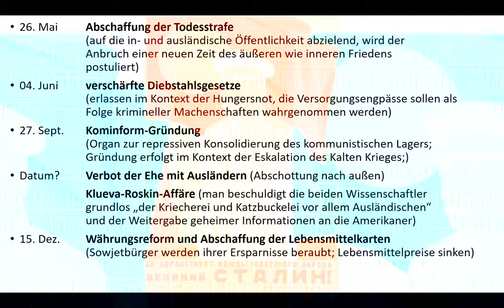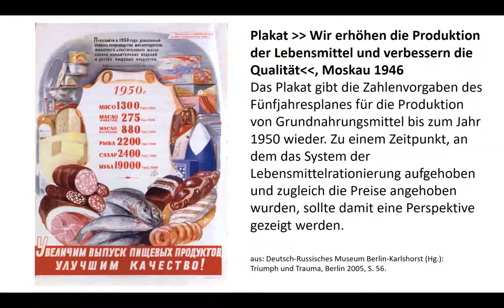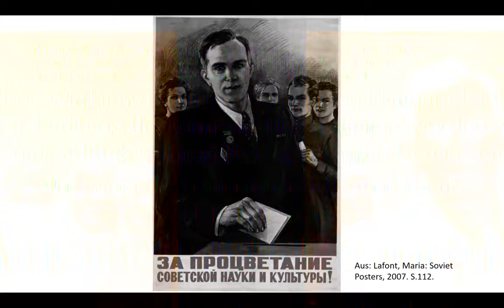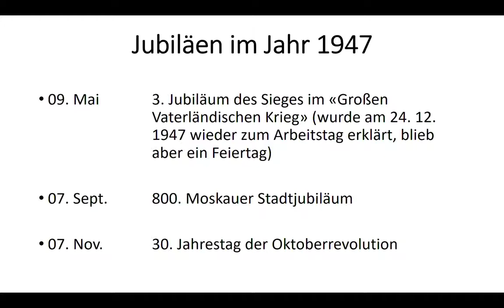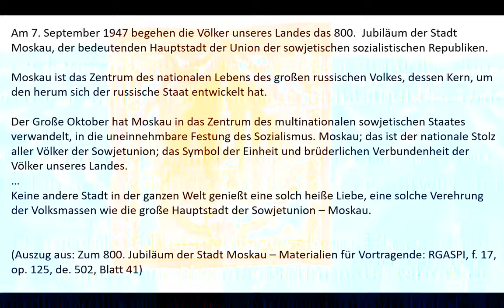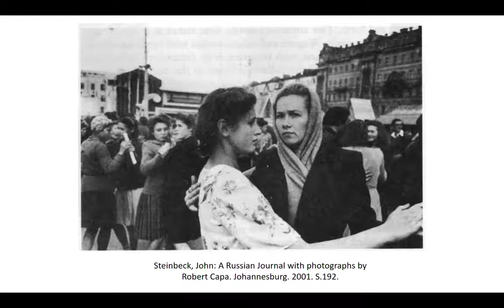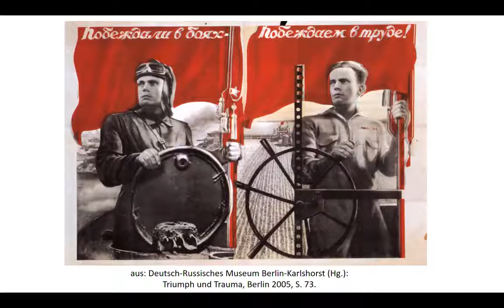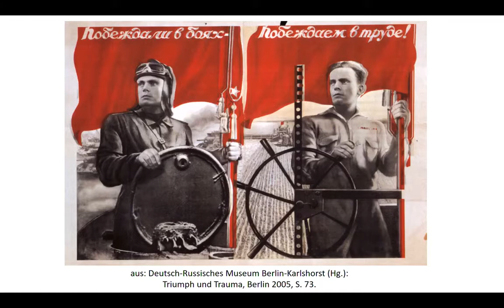Fieseler – 1947: Hunger und Armut statt Feierlichkeiten – Osteuropa-Reihe 2017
"1947: Hunger und Armut statt Feierlichkeiten" - Ein Vortrag von Prof. Dr. Beate Fieseler (Universität Düsseldorf), aufgenommen am 02. November 2017.

Prof. Dr. Beate Fieseler (Heinrich-Heine-Universität Düsseldorf) spricht über das Jahr 1947, als Hunger, Armut und Wohnungsnot das Leben der Menschen in der Sowjetunion dominierten, und der dreissigste Jahrestag der Revolution weit weniger gefeiert wurde als ein anderes Ereignis, nämlich das 800-Jahr-Jubiläum der Stadt Moskau.

Eine Veranstaltung der Schweizerischen Osteuropabibliothek SOB im Rahmen der Reihe "Revolution, Ritual und Realitäten - Der „Rote Oktober“ als Ereignis und Bezugspunkt in der sowjetischen Geschichte", Herbstsemester 2017.